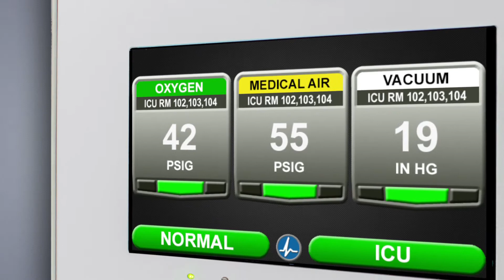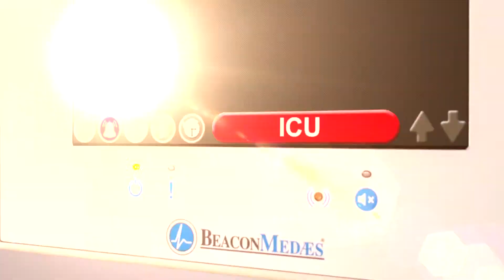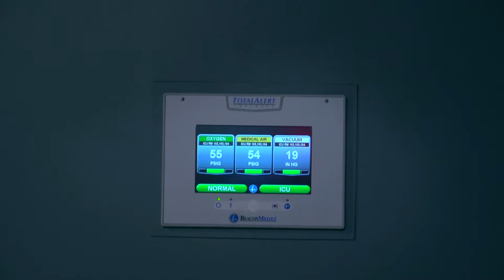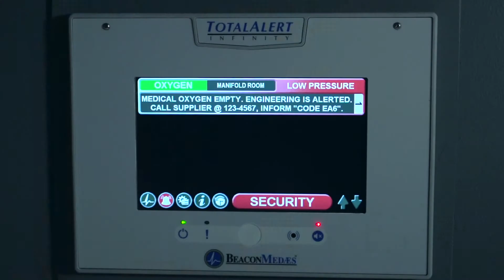TotalAlert Infinity Medical Gas Notification System Video - Part 2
BeaconMedaes launches the new TAi (TotalAlert Infinity) Medical Gas Notification System.